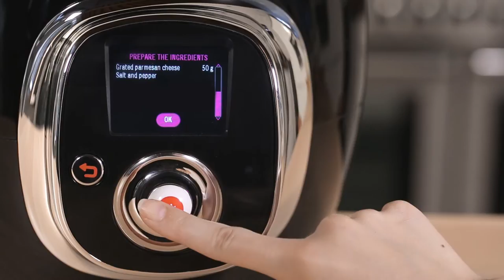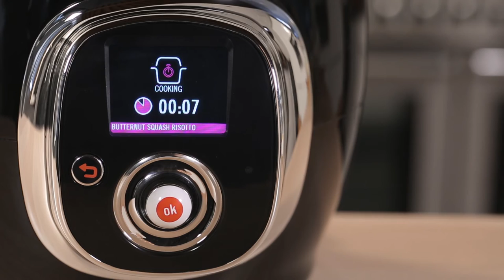Butternut squash risotto recipe with your Cook4Me | Tefal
Watch this demonstration to see how quick and easy it is to make Butternut Squash Risotto in the Tefal Cook4Me Intelligent Multi Cooker.